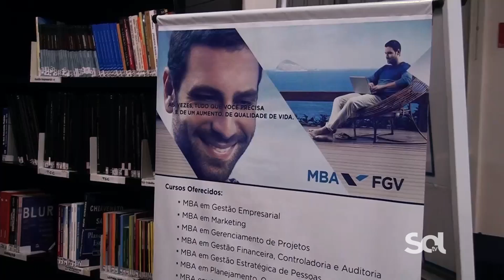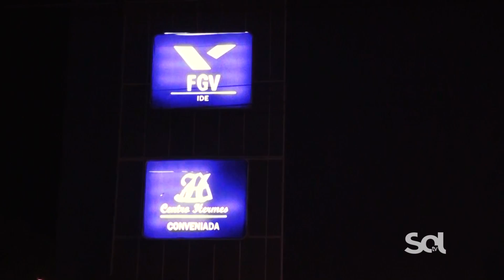VT FGV - Programa Mayra Convida (27/06/16)